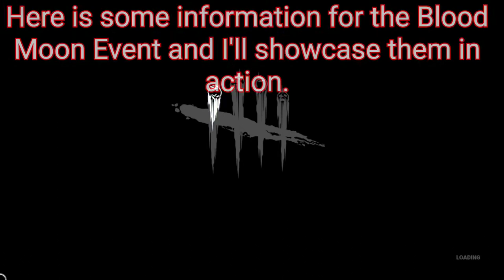Dead by Daylight | Blood Moon Event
The Blood Moon Event started yesterday on March 18th and will end on March 31st. This video will be showcasing everything you need to know about this new event. Hope you guys enjoy the video.

Blood Moon Event Loading Screen: 0:00
Blood Moon Event Information 0:50
Bloodshot Eye Offering: 2:43
Blood Moon Event Survivor POV: 2:58
Blood Moon Event Killer POV: 5:20